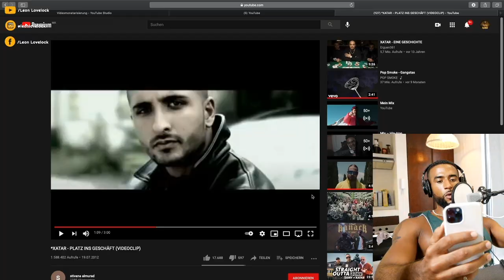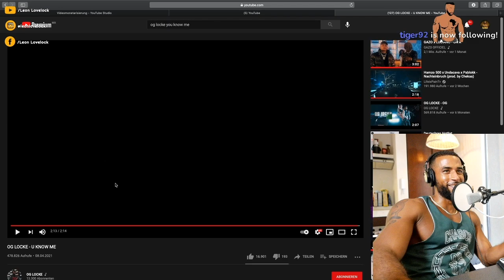HEFTIGER NEWCOMER 😱 LEON LOVELOCK REAGIERT AUF OG LOCKE - Leon Lovelock